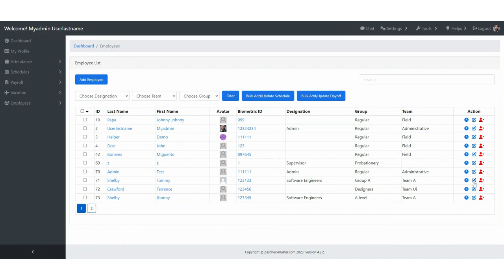How To Edit Employee - Free Payroll System Philippines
How To Edit Employee - Free Payroll System Philippines & HRIS with Biometric Device

Paycheckmaster, also known as payroll, is a type of cloud-based payroll system that includes a biometric-based attendance tracking system as well as automatic payroll computation and processing for employees.

The web software has several significant functions that greatly assist a business in terms of tracking. Moreover, the data is acquired through real-time monitoring, information synced in, and the system being set up.

Paycheckmaster has a dashboard that can be accessed from anywhere, at any time, and on any device.

Ground Flr. Unit 4 TRESMAVICA Properties Inc., Q. Abeto St., Mandurriao , Iloilo City, Philippines